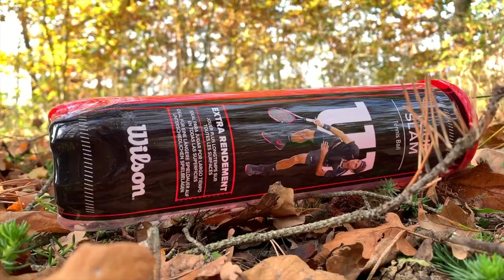Crazy Thomas cleaning forest from Garbage and recycling by Car - Coca Cola Experiment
Crazy Thomas cleaning forest from Garbage and recycling by Car - Community Cleanup Coca Cola Experiment